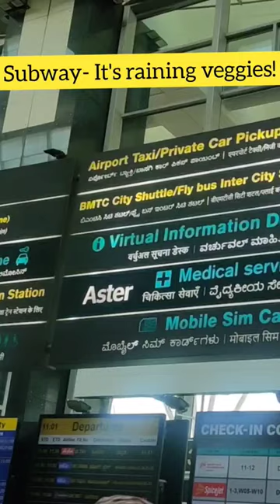Overflowing Garden Fresh veggies out of your "sub" wrap..it feels luscious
Signature Wrap Subway @secularnomads8787